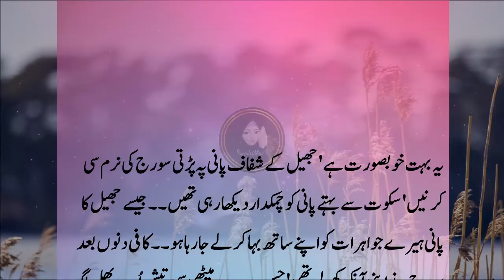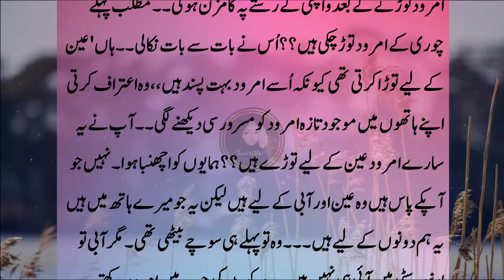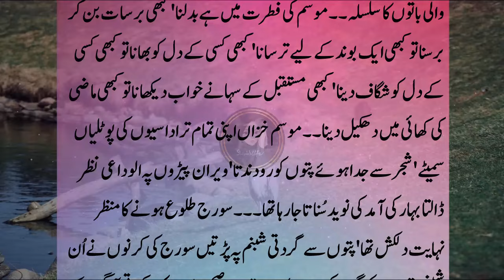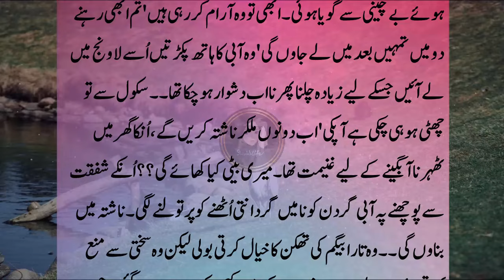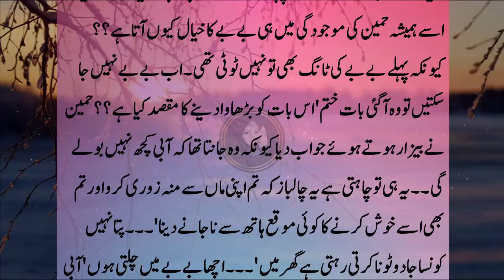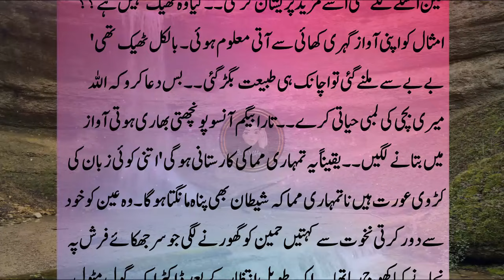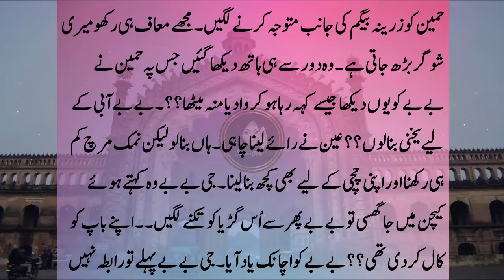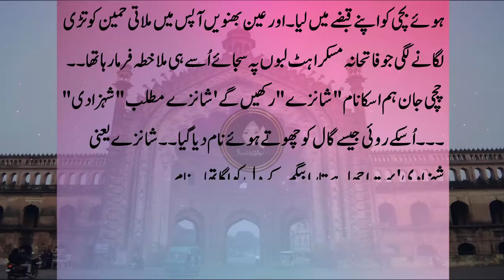Part 35 وہ تڑپتے ہوئے فرش پہ بیٹھتی پوری قوت سے چیخی Romantic Novel | emotional love Story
Title▶ Part 01 Friends Based Romantic Novel | emotional love Story